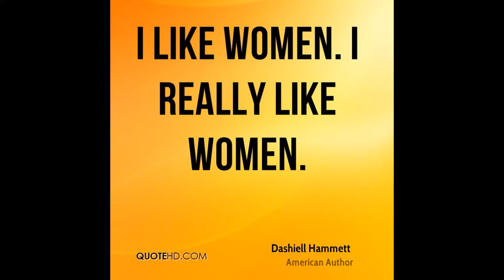Dashiell Hammett lived here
Samuel Dashiell Hammett May 27, 1894 – January 10, 1961) was an American author of hard-boiled detective novels and short stories, screenwriter, and political activist. Among the enduring characters he created are Sam Spade.
325 Bel Air rd. Bel Air, CA